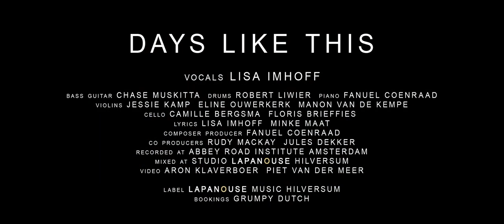Lisa - Days Like This [official video]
Credits:
Lyrics | Lisa Imhoff & Minke Maat
Music | Fanuel Coenraad
Producer | Fanuel Coenraad [Lapanouse Music]
Co-Producers | Rudy Mackay & Jules Dekker
Clip | Aron Klaverboer [Eye Picture] & Piet van der Meer

Vocals | Lisa Imhoff
Piano | Fanuel Coenraad
Bass guitar | Chase Muskitta
Drums | Robert Liwier
Violins | Jessie Kamp, Eline Ouwerkerk  & Manon van de Kempe
Cello | Camille Bergsma & Floris Brieffies

Recorded at Abbey Road Institute Amsterdam
Mixed at Studio Lapanouse Hilversum